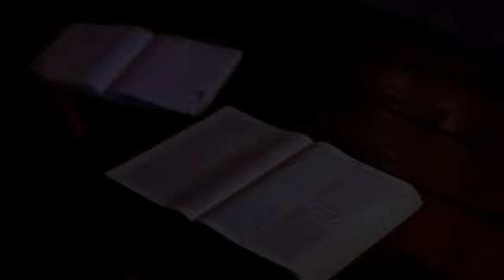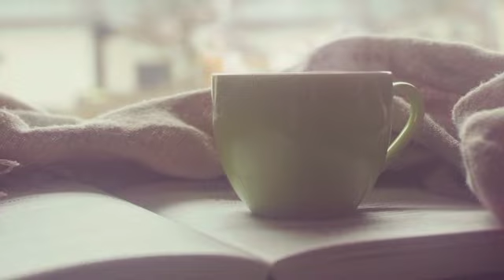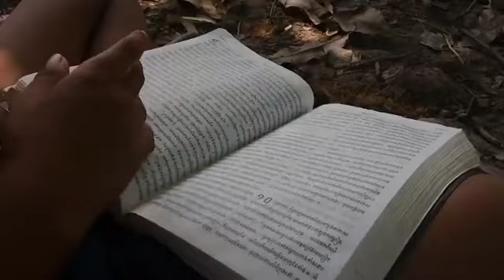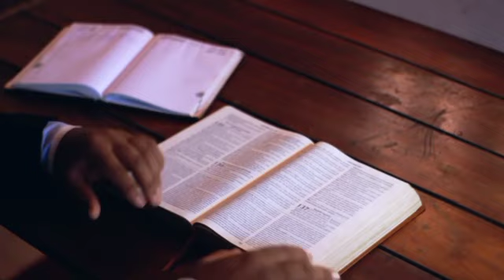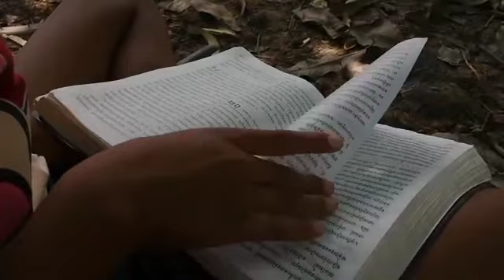144#,Liv pwoved,moun bonkonpran ak moun sot. yon bel fanm ki nan dezod se bel sanzo nan nenkochon.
Vini apran avek Nou anpil bel bagay ki nan video sa, Vini Apran konesans E bonkonpran.si ou renmen travay la pa bliye abone et paraje li, Pou yon lot ka aprann avek Nou Tout sa ki nan Bib la.